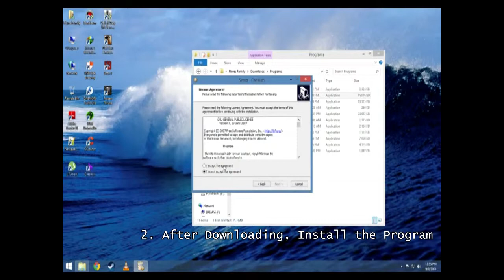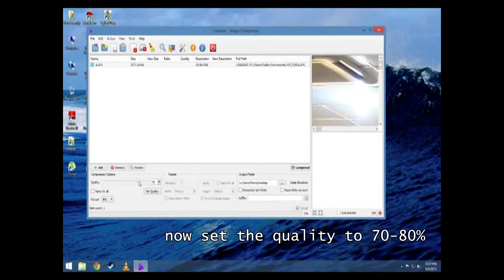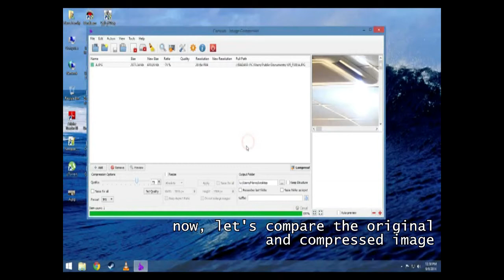HOW TO COMPRESS LARGE SIZE IMAGES - Caesium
this video shows you how to compress an image without damaging most of its quality.

music credits to their owners